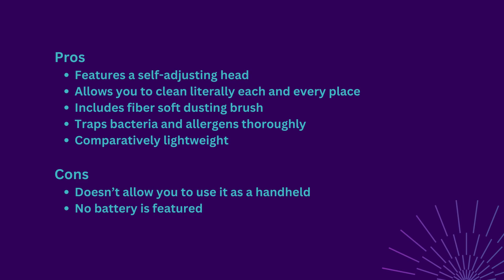Dyson ball animal 2 reviews 2022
You will be surprised to know that it is an officially certified allergy and asthma friendly cleaner. To amaze you, the cleaner includes many more vibrant features that can considerably change your experience of using a vacuum cleaner.

To sum up, we just couldn’t ignore such a fabulous creation of Dyson. So, today, this article will be presenting the pros and cons of this Dyson vacuum.

Kindly keep following to find yourself in the kingdom of a magical cleaner. Keep watching Dyson ball animal 2 reviews.